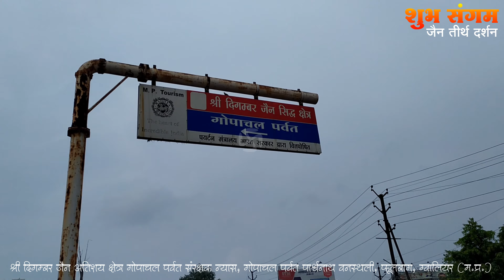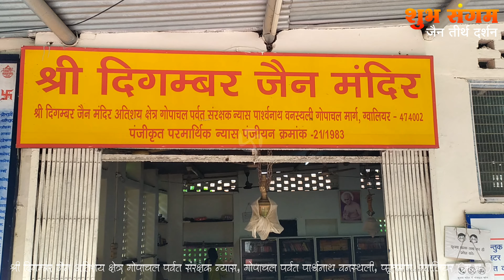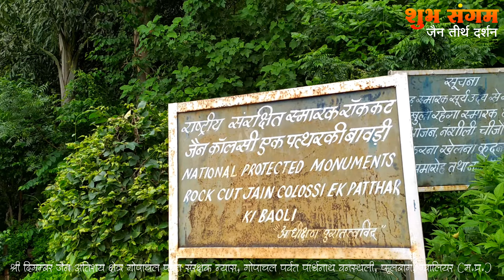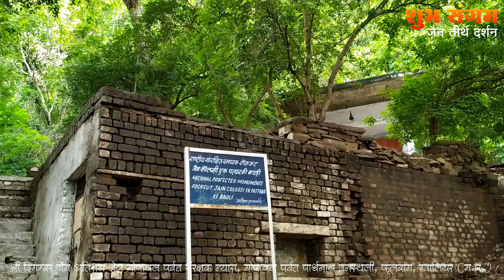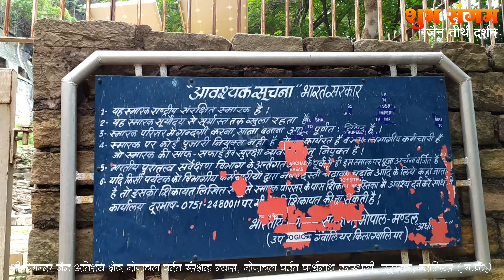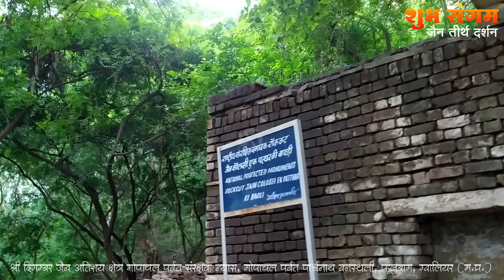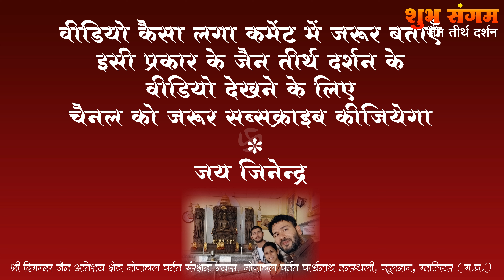Jain History of Gopachal Parvat | गोपाचल पर्वत का जैन इतिहास | Jain Tirth Darshan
काल परिवर्तन के साथ जब मुगल सम्राट बाबर ने गोपाचल पर अधिकार किया, तब उसने इन विशाल मूर्तियों को देख कुपित होकर सं. 1557 में इन्हें नष्ट करने का आदेश दे दिया, परन्तु जैसे ही उन्होंने भगवान पार्श्वनाथजी की विशाल पद्मासन मूर्ति पर वार किया तो दैवी देवपुणीत चमत्कार हुआ एवं विध्वंसक भाग खड़े हुए और वह विशाल मूर्ति नष्ट होने से बच गई। आज भी यह विश्व की सबसे विशाल 42 फुट ऊँची पद्मासन पारसनाथ की मूर्ति अपने अतिशय से पूर्ण है एवं जैन समाज के परम श्रद्धा का केंद्र है।

भगवान पार्श्वनाथ की देशनास्थली, भगवान सुप्रतिष्ठित केवली की निर्वाणस्थली के साथ 26 जिनालय एवं त्रिकाल चौबीसी पर्वत पर और दो जिनालय तलहटी में हैं, ऐसे गोपाचल पर्वत के दर्शन अद्वितीय हैं।

यद्यपि ये प्रतिमाएँ विश्व भर में अनूठी हैं, अब तक इस धरोहर पर सिर्फ जैन समाज का ही विशेष ध्यान गया हैँ परन्तु सरकार ने इनके मूल्य दे नहीं समझा है। इसकी तलहटी मे फूलबाग चौराहा हैँ तथा दूसरे प्रवेश द्वार से पहले निर्माण आईएएस नामक प्रसिद्ध संस्थान हैँ।

Indian History
Gwalior History
Jain Tirth Darshan
Jain History of Gopachal Parvat

ग्वालियर का इतिहास
भारत का इतिहास
ग्वालियर का किला